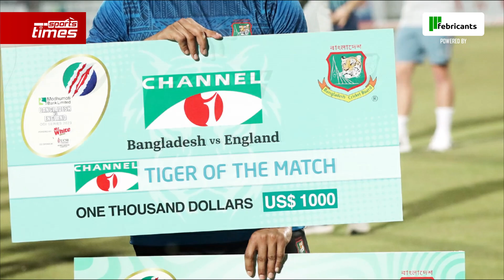ক্রিকেট সাকিবই খেলেন! বাকিরা হয়তো খেলার চেষ্টা করেন!